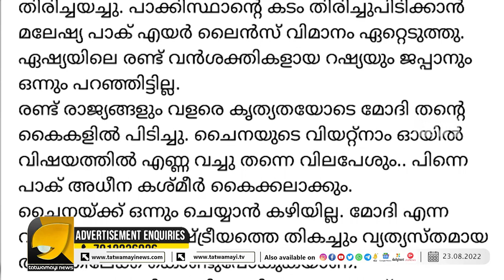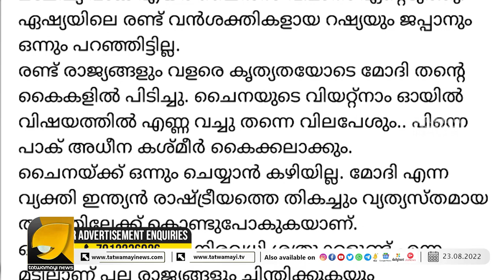മോദിയുടെ മികവുകൾ അക്കമിട്ട് നിരത്തി ജോസഫ് ഹോപ്പിന്റെ ലേഖനം|NARENDRAMODI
ചൈനയേയും പാക്കിസ്ഥാനെയും നിലയ്ക്ക് നിർത്തിയ മോദി ഒരു അസാധ്യ മനുഷ്യനെന്ന് അമേരിക്കൻ പ്രതിരോധ വിദഗ്ദൻ